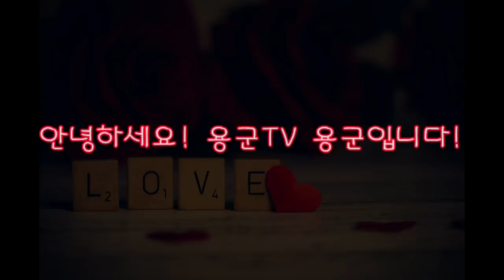용군TV 무당 무속인+퇴송 굿을 하고 다시 신을 받은 여자! 부천점집 유명한점집 용한점집 강화별상 일월당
됩니다.